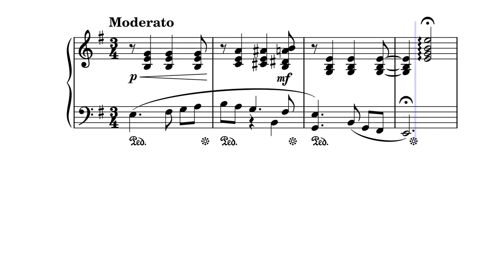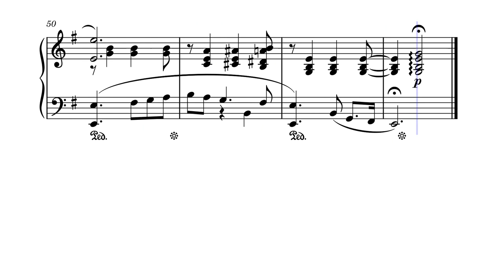Білі каштани – Платон Майборода